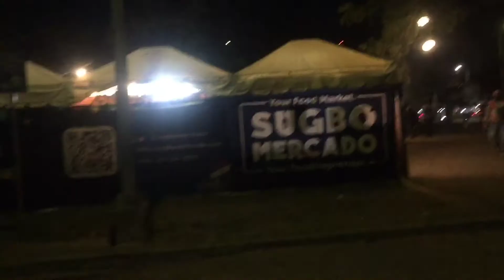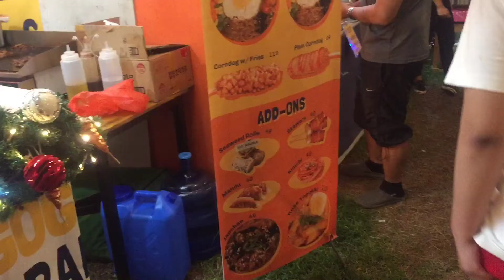VLOGMAS 2021: Day 2-3 Late upload (i know)| Help me decide + Visiting Sugbo Mercado CBP | saytheaaa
Hey BABAs👋🏼

For today’s vlog, I’m planning to upgrade my phone and am still weighing things and all. Nothing’s final yet that’s for sure. Also, I’m taking you guys along with me as Apple and I visit the newly branched out Sugbo Mercado in Cebu Business Park. Find out what we ate and drank (hint: KF and DF haha) and why I got home still wearing the BINDER CLIP! I swear watch until the end to know more what I’m talking about lol 😂

Speak minionèse and Mangoes
or comment 🍌🍋
In need for a backpacking bag?